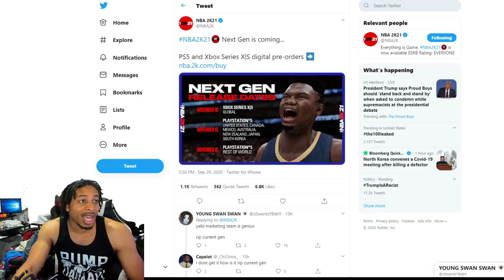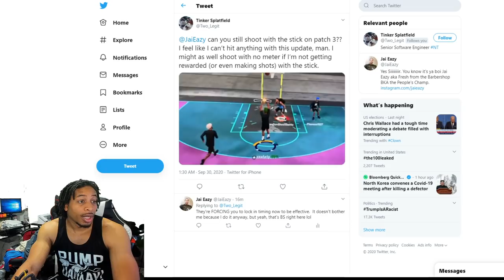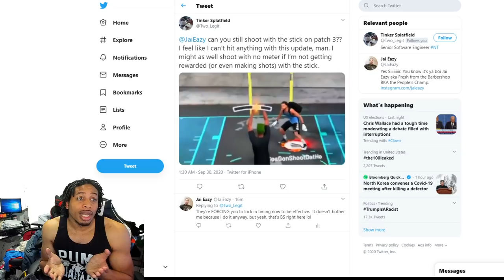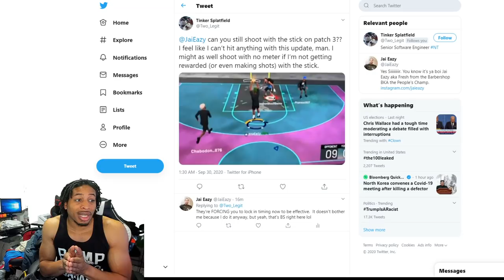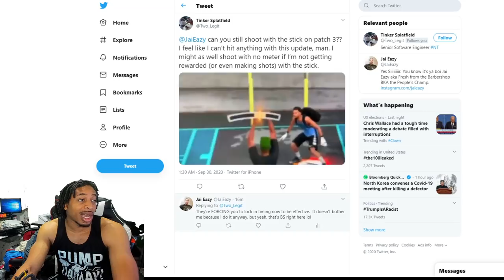MIKE WANG TALKS ABOUT FADES - NBA 2K21 NEXT GEN RELEASE DAT INFORMATION - SHOT STICK NERFED?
In this video we talk about Mike Wang asking about fades.  We have the actual dates for all next gen releases.  Also, did the shot stick get a massive nerf?